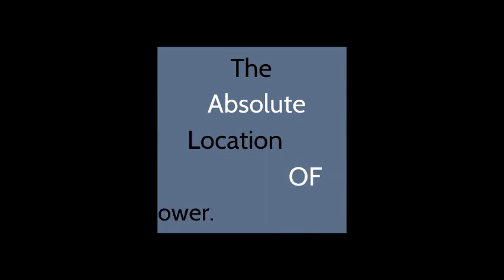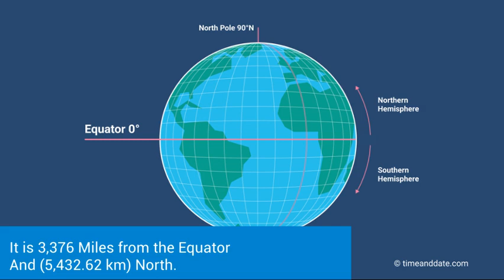Ria & UmarK Eiffel Tower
HClass23 Geography Absolute & Relative Location for a place of Spatial Significance.